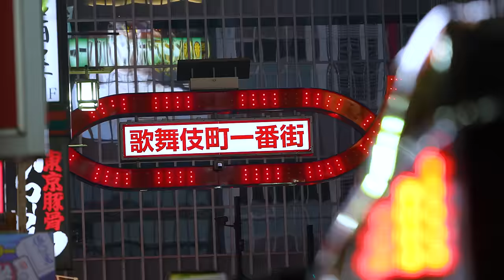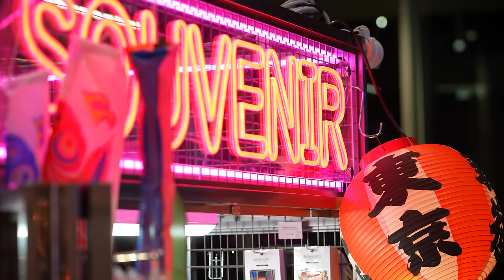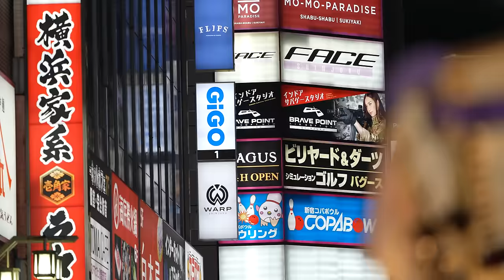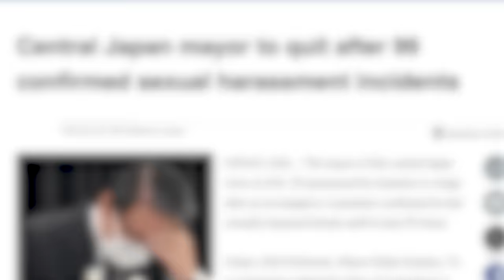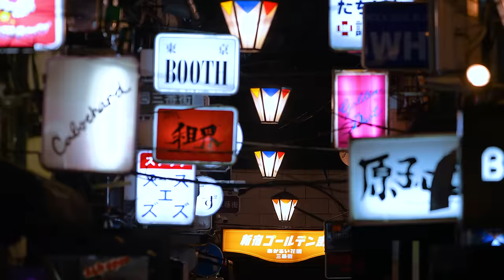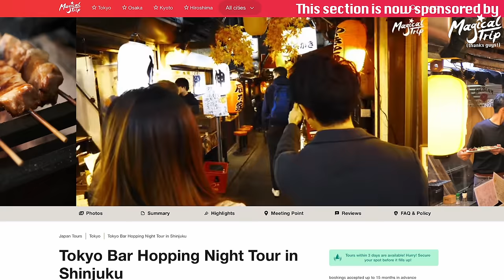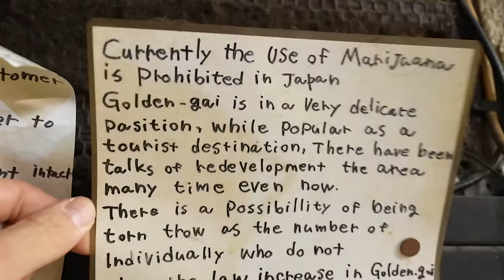Exploring Tokyo's WORST Area After Midnight: Shinjuku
I've never liked the Shinjuku area of Tokyo. Tonight I'm aiming to change that as I wander the backstreets after last train. Stuck in Shinjuku until Morning... How will it play out.

CHECK OUT MAGICAL TRIP!

*NEW* Tokyo Lens Newsletter - Maps, Tips, Meetups & More!

1-10-5 Yokoami, Sumida-ku, Tokyo
Kokugikan Front Bldg 2F
130-0015